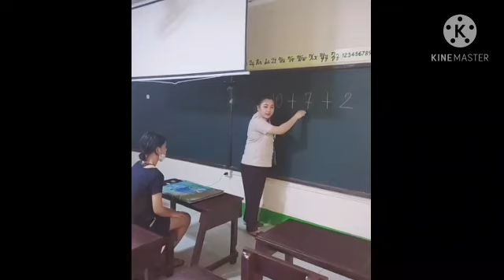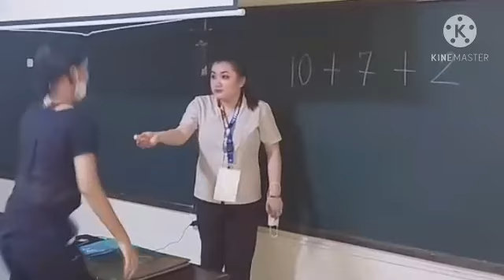GOODVIBES LANG | MGA KA-THIS IS IT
TEACHERgoLang TENGGOY AGOY | GOODVIBES LANG